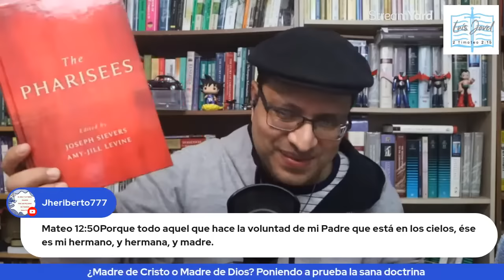¿ES MIGUEL NUÑEZ DE SANA DOCTRINA SI NIEGA EL THEOTOKOS COMO LOS CRISTIANOS LO COMPRENDEMOS?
El Nestorianismo se ha evidenciado ya en muchos sectores del Evangelicalismo. De pastores reconocidos como Miguel Núñez, a youtubers como Eduardo Gutiérrez, esta herejía parece haber estado dormida en los corazones, no solo de estos hombres, pero de un buen porcentaje del pueblo de Dios. A pesar de que los mencionados, como muchos otros, dicen escudriñar las escrituras y saber la historia de la Iglesia, en este punto han demostrado que a lo mas leen el texto de una manera errónea, y leen la historia de la iglesia de una manera selectiva. En este video estaremos viendo como los mencionados, como muchos de sus seguidores, se justifican no usando el termino theotokos, y si usar el termino christotokos, pretendiendo dar una corrección al supuesto error que theotokos trajo a la iglesia. Esta era la misma posición de los herejes que fueron refutados en los Concilios de Éfeso, Calcedonia, y otros que veremos mas tarde. Debemos de ejercitar discernimiento, pues al usar palabras que suenan mas bíblicas, estos personajes lo que están haciendo es disfrazarse como ángeles de luz, pero en realidad están introduciendo el error a la iglesia 2 Cor. 11:14.